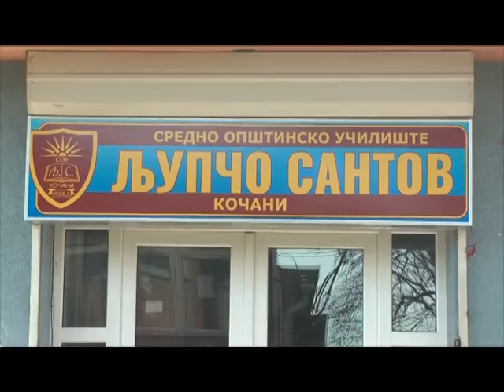ОНЛАЈ СРЕДБА СО ПАРТНЕР УЧЕСНИЦИТЕ ВО ПРОЕКТОТ „ЈАС СУМ ХЕРОЈ“